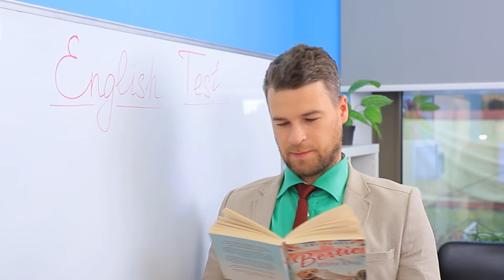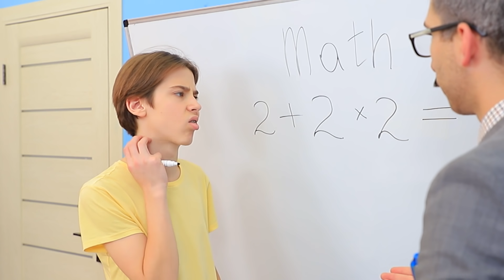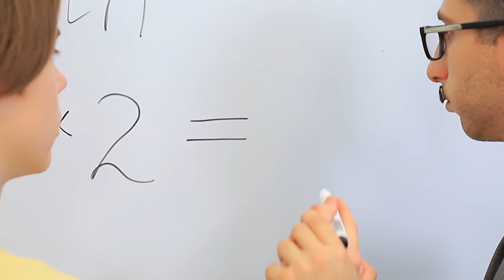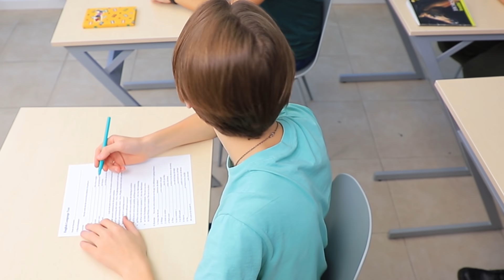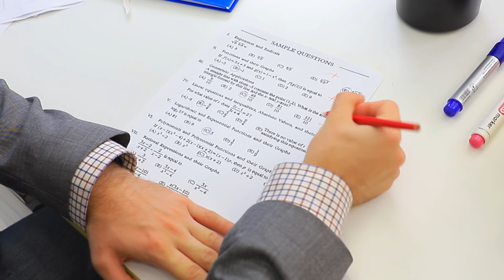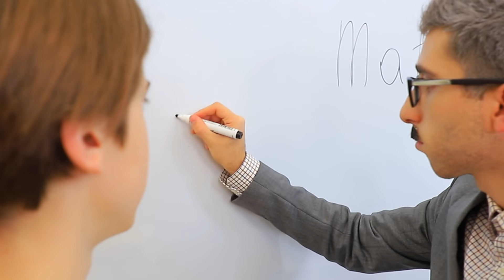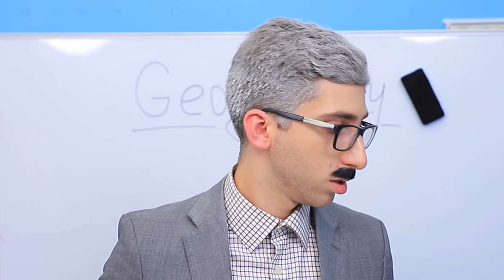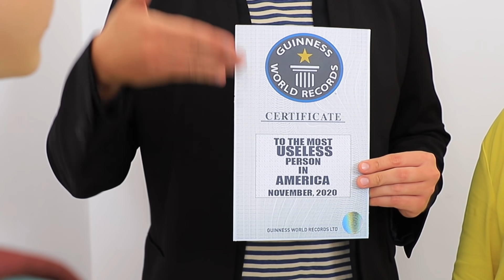Jika Ibuku Kepala Sekolah / 17 Situasi Lucu Di Sekolah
Ada kalanya mimpi bisa jadi kenyataan! Ibu adalah kepala sekolah! Ini ide yang sempurna. Tonton video seru WooHoo mengenai keseharian anak kepala sekolah.